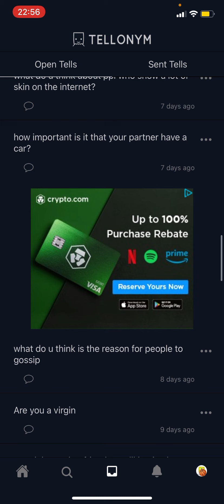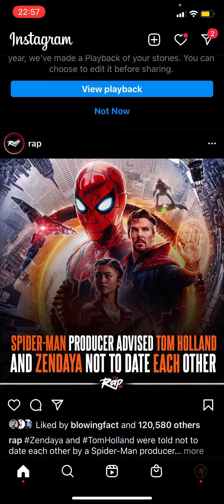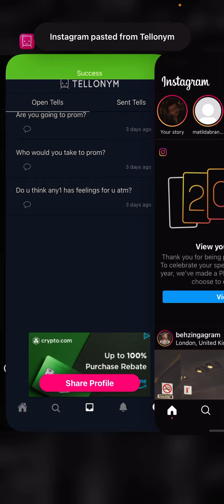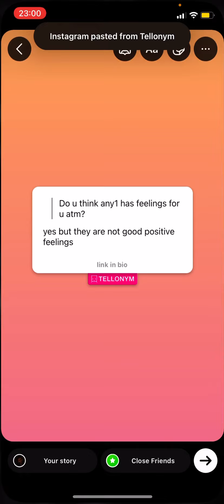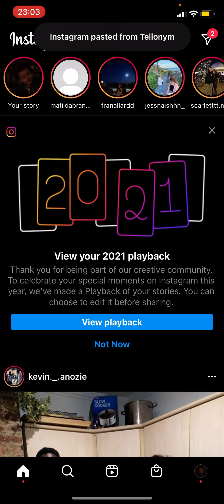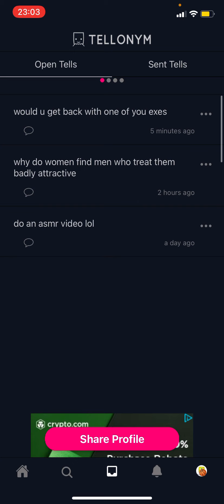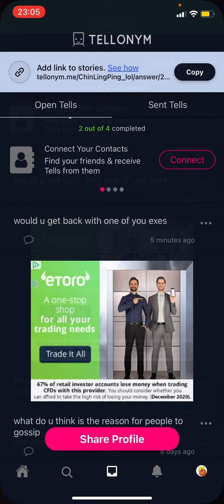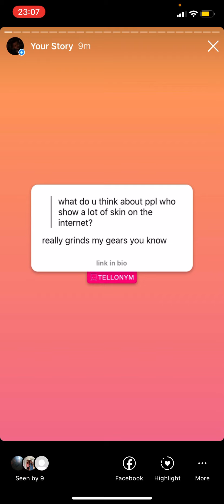A Lot of Weird People || Answering Tells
Wow i made a 10 min video